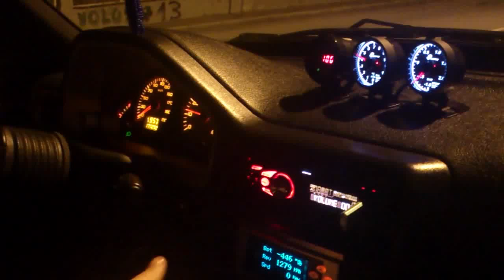106 Rallye Turbo Velas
Gt30/71r 2bar...